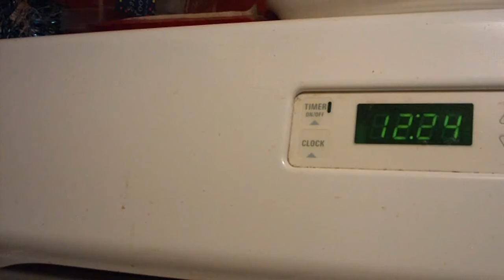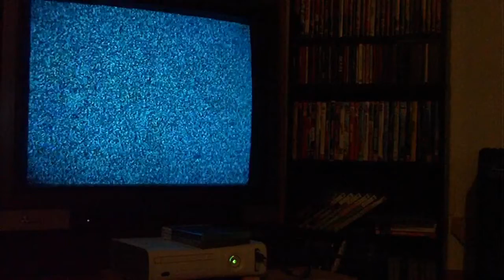The Darkest Night - Original Short Film - Watch in HD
I see those views slowly creeping up, please comment!!!

Please watch all the way through, its not Oscar worthy but I did quite a bit of effort and ambition into it, so please comment!

My first short film, its got good FX for the most part until the very end, if you have your speakers up you will be able to know why.

Just a tiny critical error I made forgetting to mute the clip. Oh well

The creature looks real enough to make you say, "I wonder who did the effects!"

What is attacking in this film? Thats up to your imagination to decide.

Filmed on Aiptek Action HD until I get my Panasonic HVX200. Edited in WMM, until I get Adobe Premiere.

Thanks for viewing, and please leave your rating, and some constructive criticism if your wish.

And tell me if you notice what my muting error was hahaha.